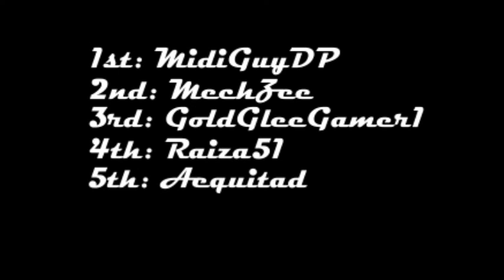Sensible Donkey Kong Country Trilogy Race Part 1: Monkeys on the Move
This is the first of several parts to a race of the Donkey Kong Country trilogy that I hosted with some friends from the Super LP Heroes racing group. What will happen as I, with my minimal experience playing the DKC games, take on four seasoned veterans of the games? Cranky Kong only knows.

I am joined alongside MechZee, GoldGleeGamer1 (whose footage is desynced from the audio by a few seconds, my apologies), Raiza51 and MidiGuyDP of TriforceVS fame.